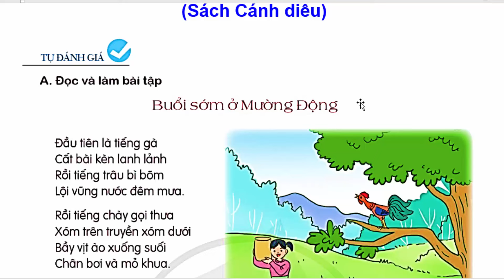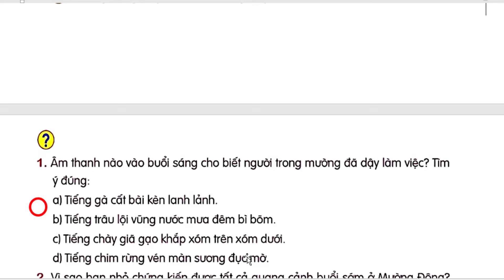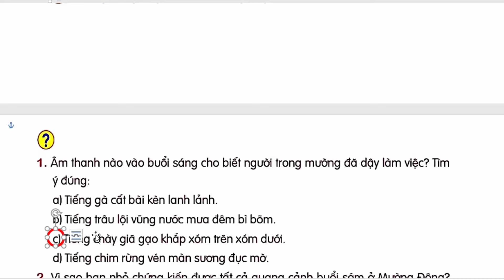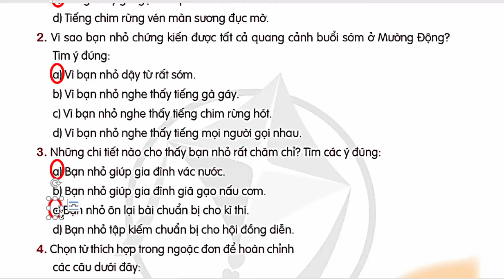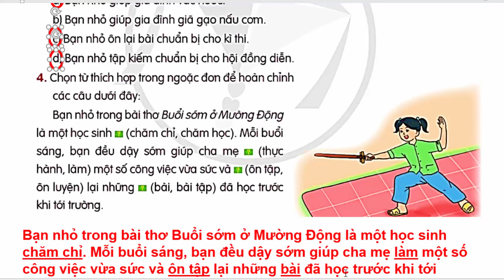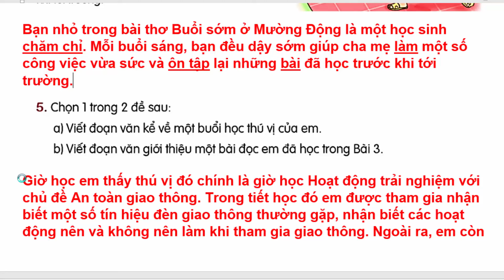Tiếng Việt Lớp 5 Bài 2 | Buổi Sớm Ở Mường Động | Trang 50 - 51 | Cánh Diều | Tự Đánh Giá